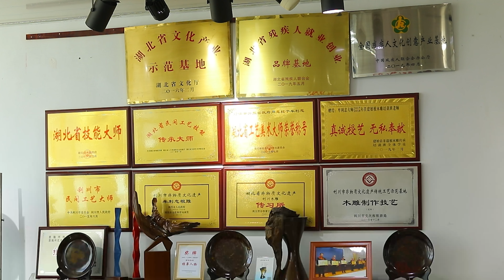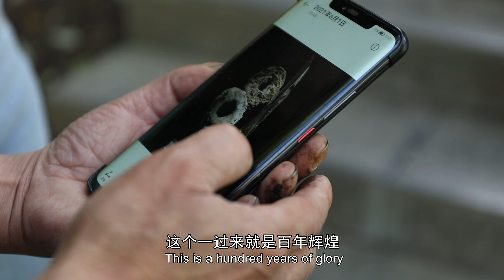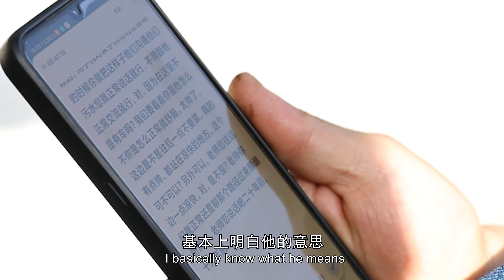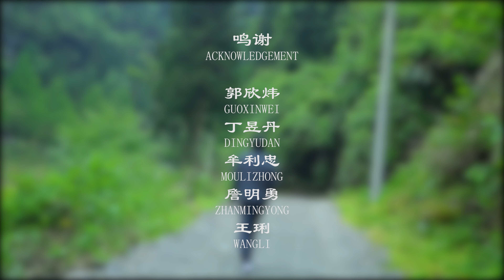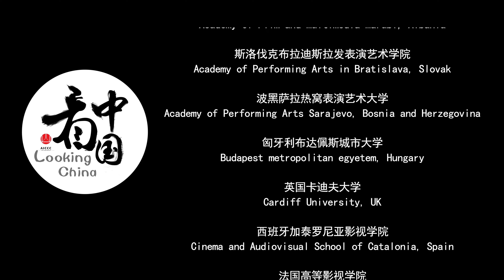Dreaming in wood 木雕缘【Looking China 看中国】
Director：HEENA RATHORE
Producer：Leixuan Peng
In 1993, due to an accident, Mu Lizhong became acquainted with the art of wood carving and root carving, and then he continued to polish his skills and became the non-genetic inheritor of the skill. The film shows his love for the art of wood carving and root carving by recording Mou Lizhong's life story, working experience and daily routine.
1993年，因为一场意外事故，牟利忠与木雕根雕艺术结缘，之后他不断打磨技艺，成为了该技艺的非遗传承人，影片通过记述牟利忠的人生故事、工作状态和生活日常，来展现出他对木雕根雕艺术的热爱。